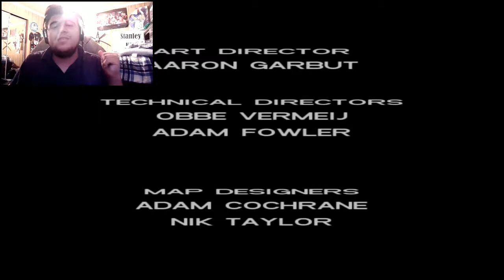Let's Play GTA Vice City (FINAL): Keep Your Friends Close...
Hey! :)